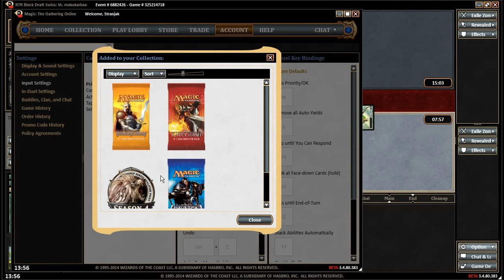DGR Draft #1 - Round 3 (No Round 2)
After a no-show in round 2, the guys try to take down the draft by piloting their deck into the finals!